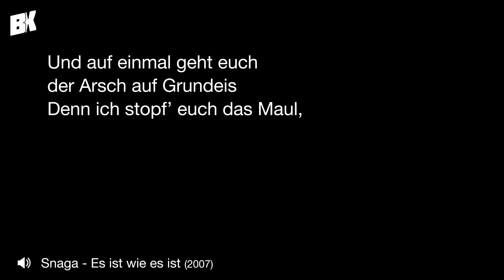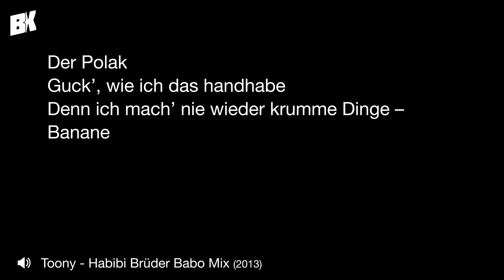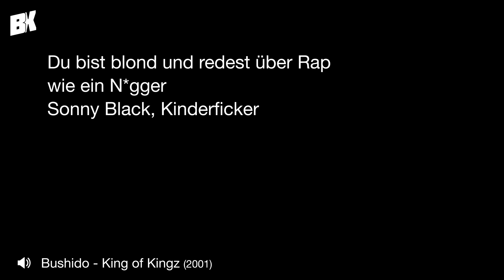Die schlechtesten Deutschrap-Lines - Vol. 19 (Re-Up)